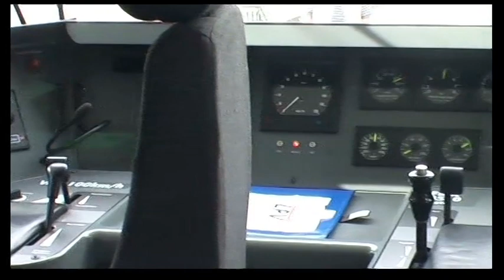Bahnerlebnis GRAUBÜNDEN Teil 2 Rhätische Bahn 8.-10.August 2014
Der Film stammt von einen Eisenbahnfreund habe den Film
neu zusammen gestellt und die Qualität der Szenen verbessert  .